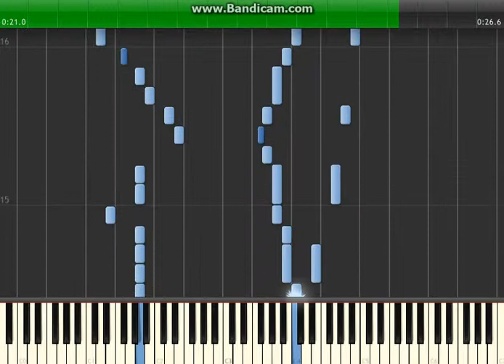Pokemon Diamond Pearl Mystery Gift